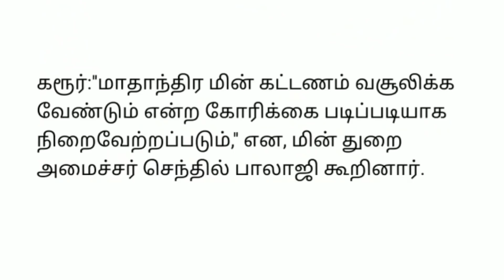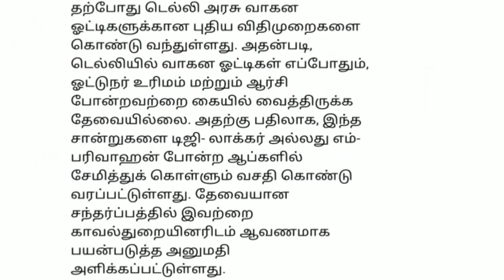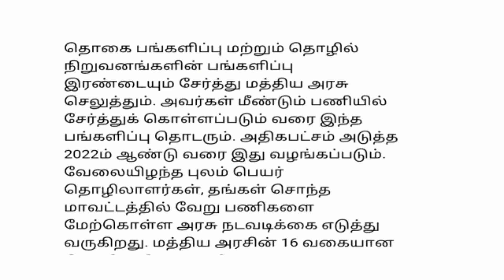7 மணி செய்திகள்|23-8-2021|Today Morning headlines News | Mukkiya seithigal | முக்கிய செய்திகள்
7 மணி செய்திகள் | Today Morning headlines News | Mukkiya seithigal | முக்கிய செய்திகள்